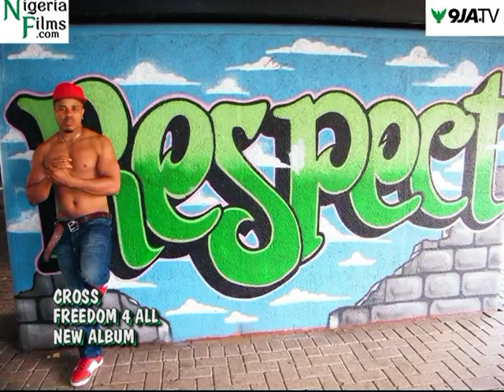CROSS NEW ALBUM